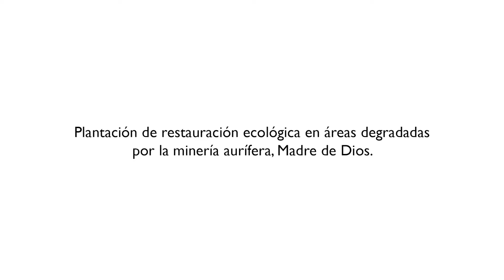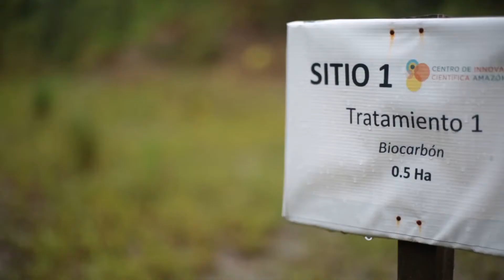Ecological Restoration of Gold Mining Concession, Madre de Dios, Peru - Pure Earth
Ecological restoration of areas degraded by mining in Madre de Dios, Peru. This project was implemented by Pure Earth, in partnership with CINCIA (Centro de Innovación Científica Amazónica), the Ministry of Environment  of Peru (MINAM), and local governments, with funding from the US Department of State.

Restauración ecológica en áreas degradadas por minería en Madre de Dios, Perú. Este proyecto fue implementado por Pure Earth en coordinación con el Centro de Innovación Científica Amazónica (CINCIA), el Ministerio del Ambiente de Perú (MINAM) y Gobiernos Locales,  financiado por el Departamento de Estado de los Estados Unidos.